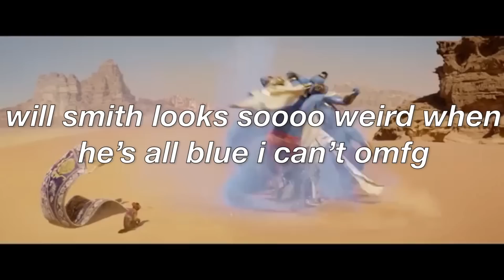The Aladdin Trailer but Jade Thirlwall is Jasmine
If you repost please credit:
Editing app: (please dont roast me)
                      Cute Cut Pro Version :(